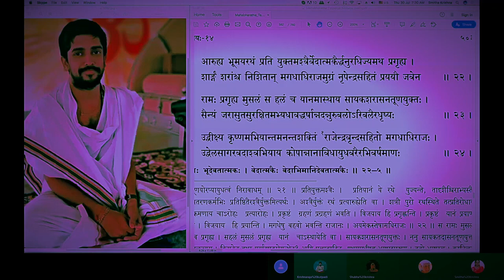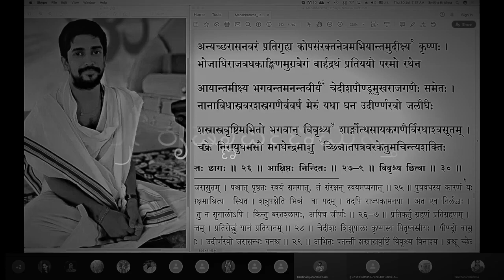ಮಹಾಭಾರತ ತಾತ್ಪರ್ಯ ನಿರ್ಣಯ(೨೧೮)